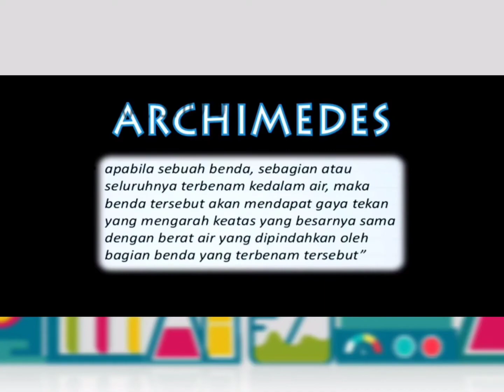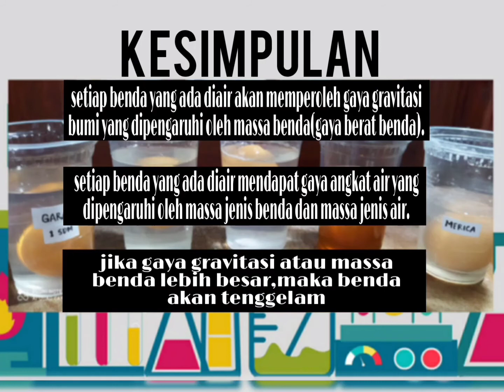Praktikum Fisika || "HUKUM ARCHIMEDES".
Tugas fisika .
kelas XI MIPA 2.
M.A MADINATUNNAJAH RENGAT.